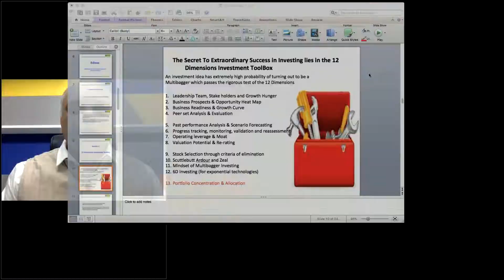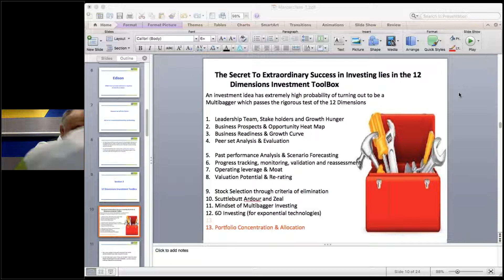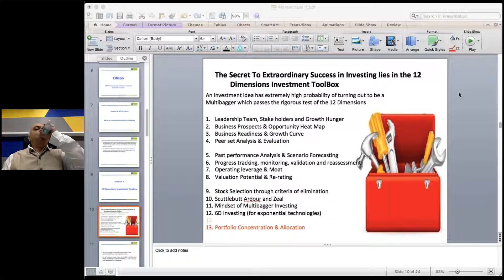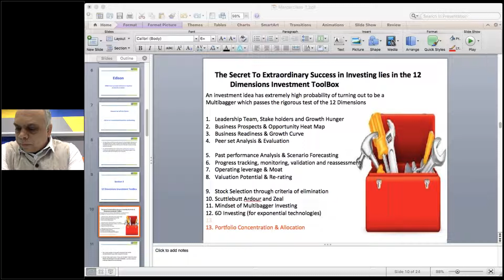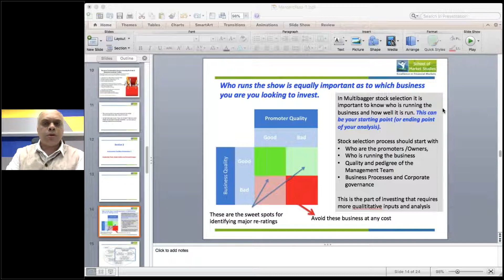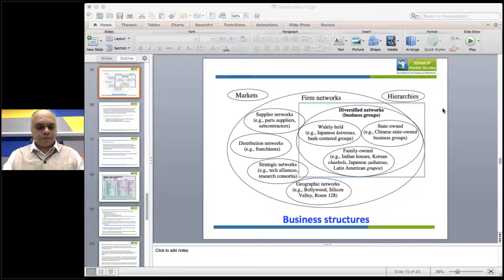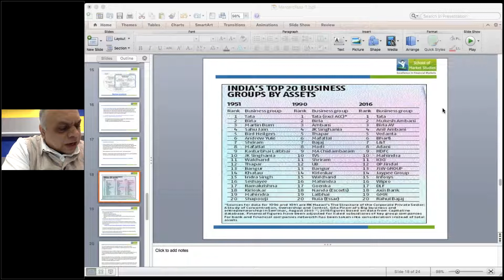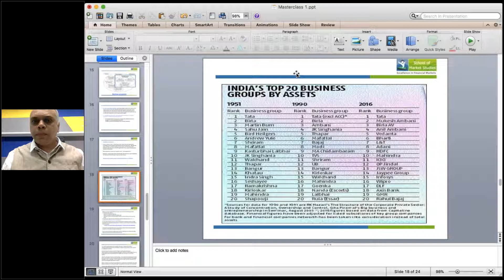Older Masterclass 1 Mastercourse in Picking Multibagger Stock Ideas 2